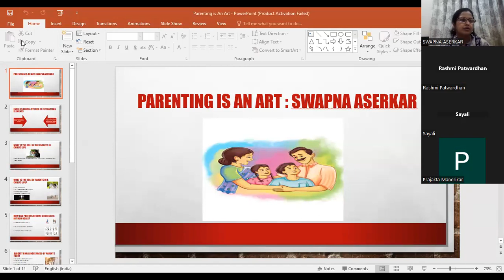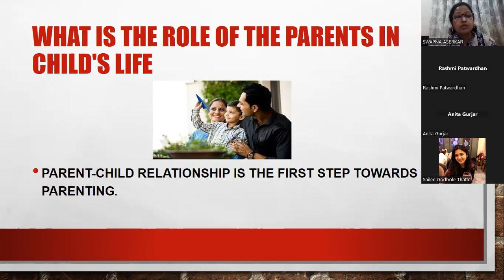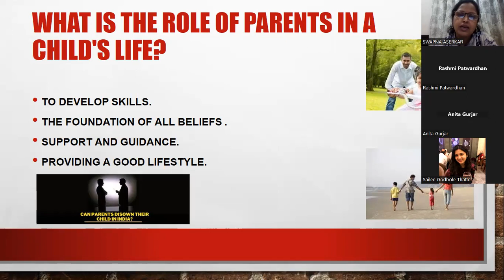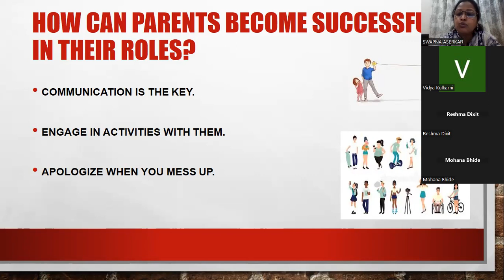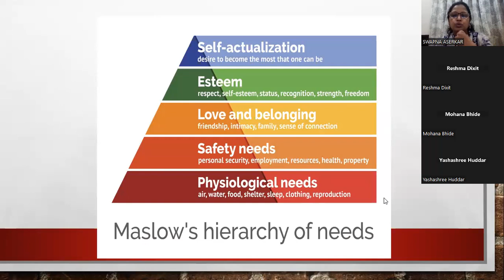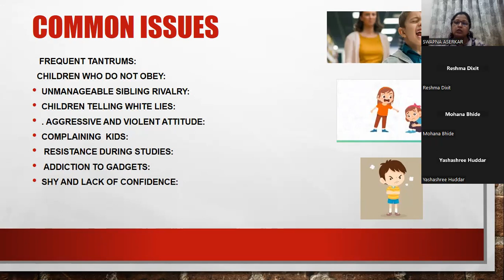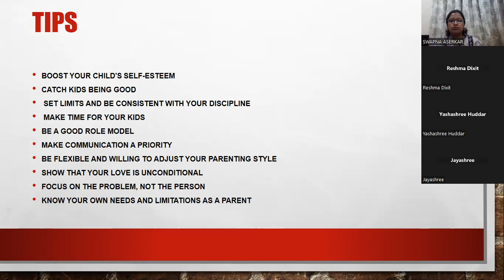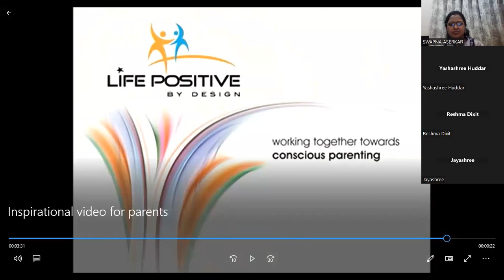Parenting an art by Swapna Aserkar in marathi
In This video we discuss about parenting. Current issues. Give some parental tips.